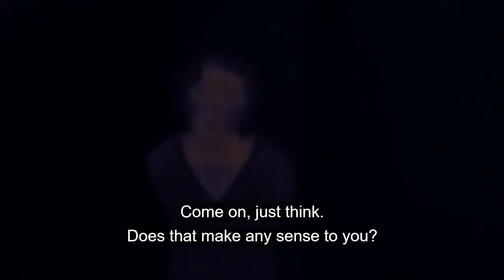Mary Elizabeth Winstead TAPEGAGGED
gemini man